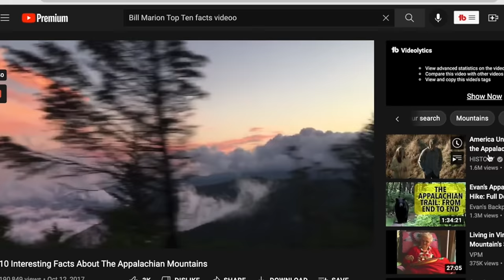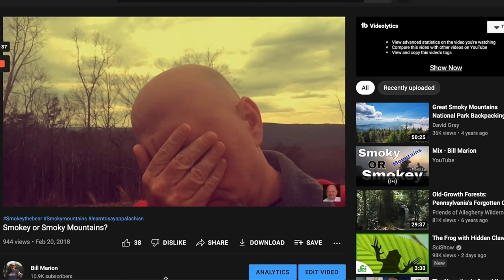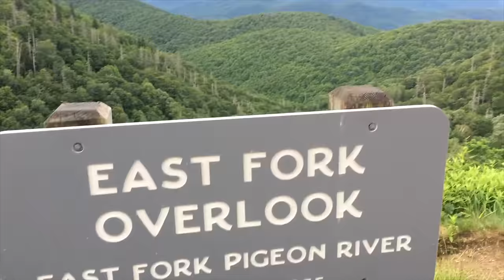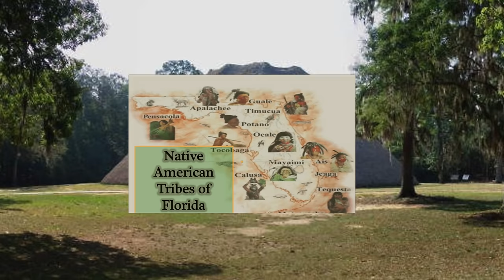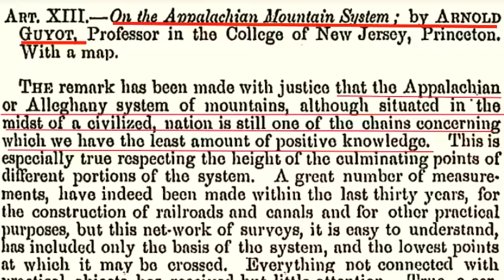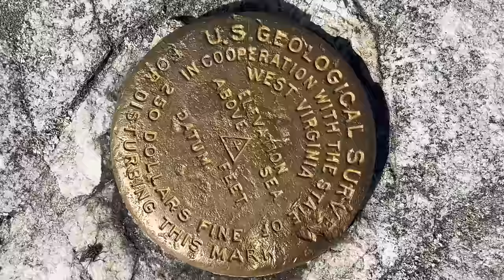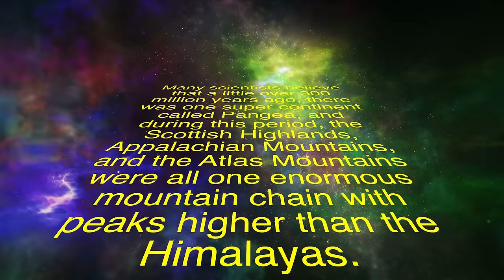Ten Amazing Facts about The Appalachian Mountains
This video discusses ten amazing facts about the Appalachian Mountains. In fact, my original title for this video was "10 Debatable Facts about the Appalachian Mountains. This video is a deeper dive into common narratives concerning some of the most ancient mountains in the world. Is Mount Mitchell North Carolina really the highest peak in the Appalachian Mountains? And how does one  pronounce Appalachian? Where are the Appalachian Mountains? Should we really include the Scottish Highlands in discussions about the Appalachian Mountains? When were the Appalachian Mountains named? Determining these facts might be harder than you think! That's why these are debatable facts! We tend to consume facts in bits and pieces, but the truth is seldom as simple as the factoids we consume online. Regardless, there is some amazing scenery in the video. If you love the Appalachian Mountains, you're going to love this video. We explore many different mountains ranges, like Black Mountains North Carolina, and amazing views in the Virginia Blue Ridge Mountains from Skyline Drive Shenandoah National Park Virginia, and the Blue Ridge Parkway. From Augusta County Virginia, to Spruce Knob West Virginia, Appalachian Roads are amazing. A mountain view experience in the Appalachian Mountains is wonderful. In this video you'll see some amazing mountain scenery in Georgia, Tennessee, Kentucky, North Carolina, Virginia, West Virginia, and even Missouri!

ABC News: Lawmakers want to give Appalachian dialect its due respect

WV Public Broadcasting: 6 Ways Six Different Ways to Say It: "Ap-pal-atch-un" vs "Ap-pal-ay-shun”

Barry Lawrence Ruderman: Antique Maps Inc.

Where are the Appalachian Mountains?

Espace Mondial: Great transatlantic migration, late 19th-early 20th century

Library Guides: What is a scholarly source?

00:00 Appalachian Facts
01:20 How do you pronounce Appalachian
03:21 What’s in a name?
06:01 Appalachian or Allegheny?
07:58 Where are the Appalachian Mountains?
10:34 Appalachian Mountains in Arkansas, Kansas, and Missouri
14:34 Scottish Appalachian Mountains?
17:16 Lost in a Mountain Range of Mountain Ranges
22:34 Highest Appalachian Peaks
25:38 The Trail
27:51 The Truth about Appalachian Facts